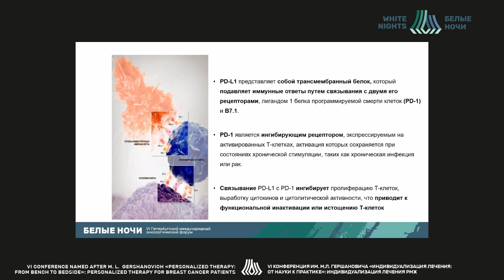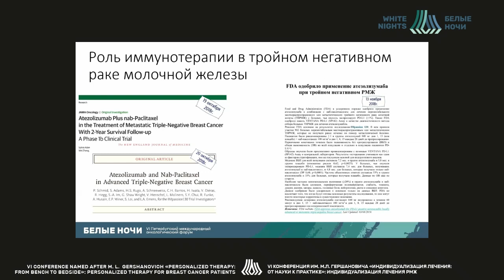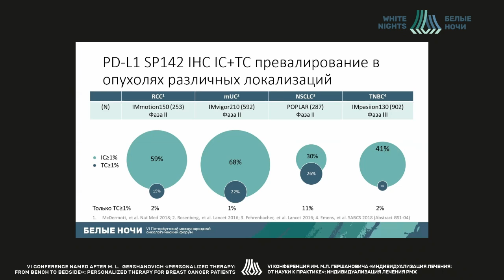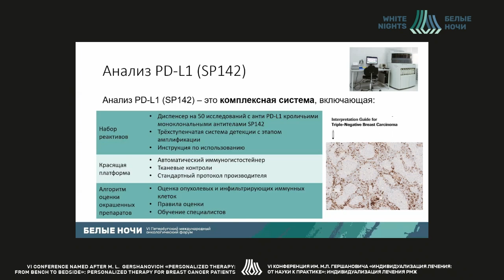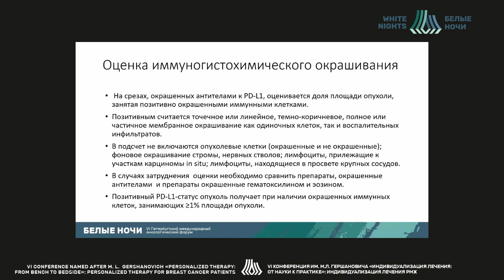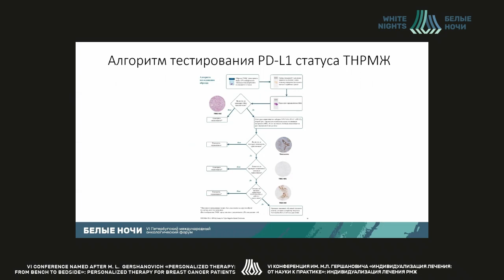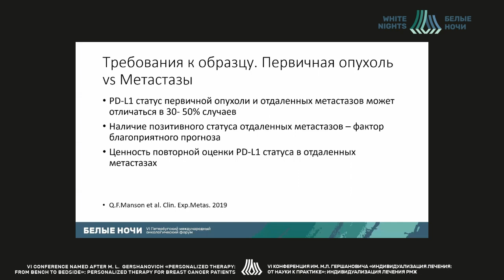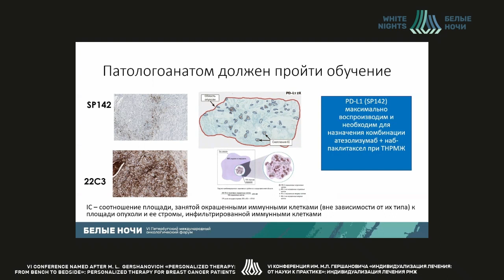PDL в толковом словаре онколога: Что? Где? Кому? (Завалишина Л.Э.)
Завалишина Лариса Эдуардовна - профессор кафедры патологической анатомии ФГБОУ ДПО РМАПО. Ведущий специалист Центральной референсной лаборатории, д.б.н., Москва